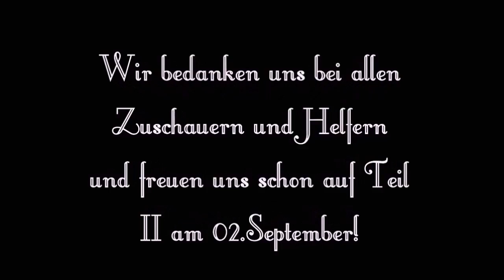Tagesseminar 20.Mai - Grundlegende Gymnastizierung -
Am 20.Mai 2017 fand bei Petra Timmler auf Gut Ginsterhahn unser erstes Reitkunst-Seminar statt! Wir hatten großen Spaß daran, unsere Pferde haben toll mitgemacht und wir danken noch einmal unseren interessierten und engagierten Zuschauern, sowie dem Team um Petra Timmler für die Vorbereitungen.
Angefangen hat der Tag mit einer kleinen Eröffnungsshow im ´Kostüm´, bei der wir und unsere eigenen Pferde alle unsere Lieblingsübungen und ein Pas-de-deux vorführen konnten. Gleich danach ging es weiter mit den Theorievorträgen zum Thema "Grundlagen der Gymnastizierung und Versammlung", sowie praktischen Übungen zur Verbesserung des Reitersitzes.
Daraufhin haben wir mit unserem Jungpferd ´Lucky´die Anfänge der Handarbeit und der Arbeit unter dem Sattel demonstriert. Nach einer gemütlich, mit Pizza, in der Sonne verbrachten Mittagspause ging es mit ´Polarstern´und Maike weiter, die beiden zeigten das Erarbeiten der verschiedenen Seitengänge im Schritt & Trab unter dem Sattel, außerdem konnten wir hier noch einmal auf die Einwirkung des Reiters eingehen.
Zum Abschluss zeigten ´QB´und Julika Handarbeit bis zum Galopp an der Hand und den ersten Übungen zum Bein strecken, sowie unter dem Sattel Biegeübungen in allen Gangarten und die Grundlagen der Galopparbeit, wie einfache Wechsel, Kontergalopp und den ersten Seitengang, das Konterschulterherein.

Wir freuen uns schon sehr auf den zweiten Teil unserer Seminarreihe am 02.September 2017!